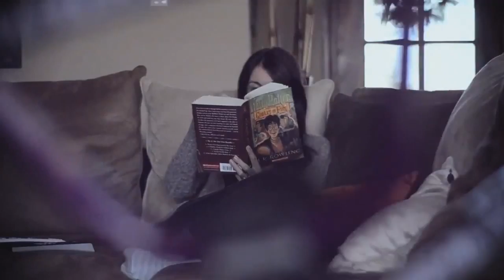Aaron Ross and Terry Adams : The Sequel[HD]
Sick video with Aaron and Terry. Be sure to watch it in HD.
Also leave a like it helps :D